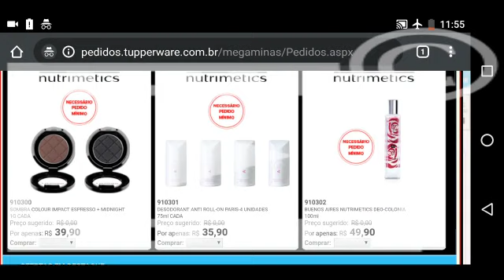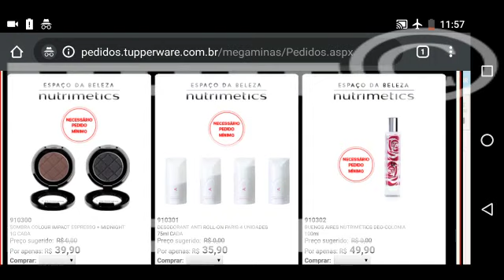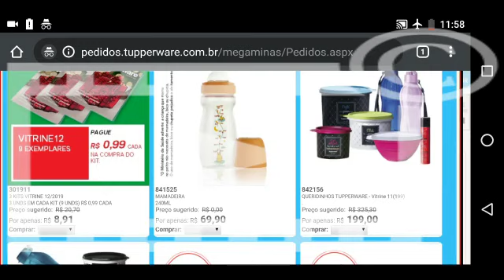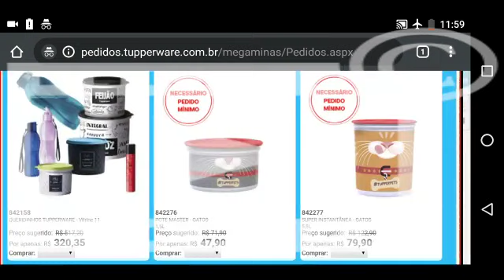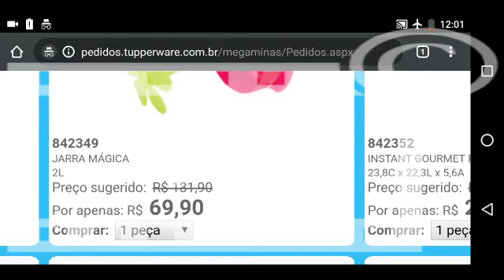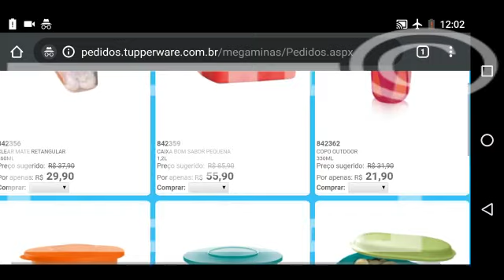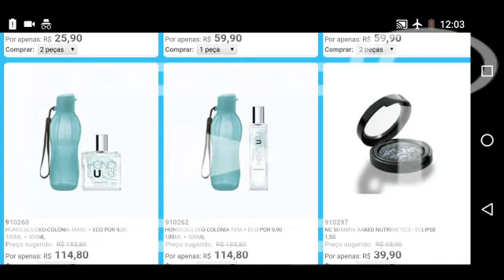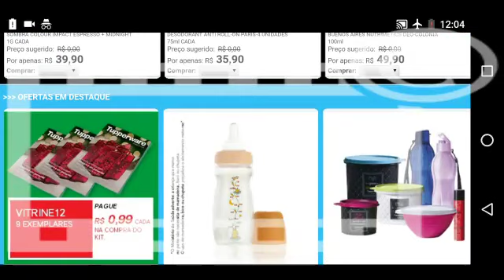OFERTAS DA HORA SEMANA 42 - ATUALIZADA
Olá pessoal,
Estou aqui para mostrar para vocês as ofertas da Hora da Semana 42- - Vitrine 11/ PRIMEIRA SEMANA DO VITRINE  Tupperware.